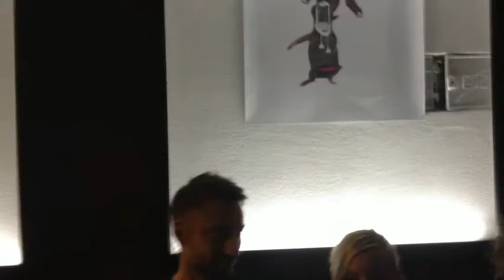Jesenji Orkestar na izložbi u Uličnoj galeriji, Flat meats, Darko Stojkov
Ulična galerija  izložba FLAT MEATS umetnika Darka Stojkova u petak 30. avgusta u 20 h!

O izložbi

U prošlom životu bili su kuca, maca,lisica, sova ili koja već druga životinja dovoljno odvažna da pretrči put. Ostali su kraj druma ili na njemu i svedočili o svom neuspehu. Vozeći bicikl, Darko se susreo sa tim, sada već bivšim životinjama. Podstakle su ga da im da novi život. Sada njihova, surovo stečena, dvodimenzionalnost dobija novi smisao. ''Flat meats'', kako ih sam umetnik naziva, postaju nekonvencionalno platno, pozornica Darkovog imaginarijuma. Da li je Darko kao dete listao srednjovekovne bestijarijume i ''Ale i Bauci'' ili ne? Koji god da je odgovor, činjenica je da se posmatrač da izgubiti posmatrajući likove na platnu i njihovu međusobnu povezanost u vrtlogu straha od praznog prostora. Tu su bezglava tela i bestelesne glave, bataci u najlon čarapama, izobličeni ljudi u odelima ; svaki mu je lik kao u Hijeronimus Boša. Darkova su platna kao Vrzino kolo, čas gledate sadržaj platna, čas oblik istog, čas sadržaj platna, čas oblik istog...

Dušan Savić